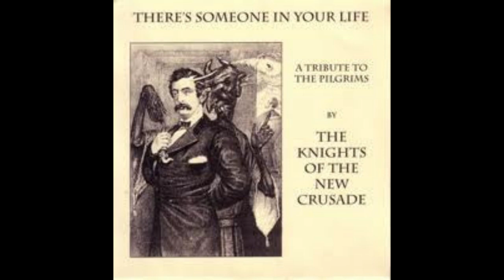The Knights Of the New Crusade - There's Someone In Your Life